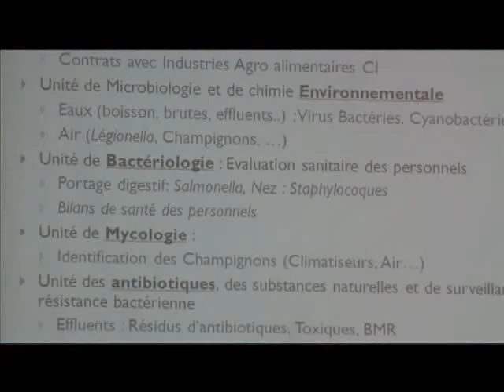Santé: l'institut pasteur pour une prévention efficace des maladies